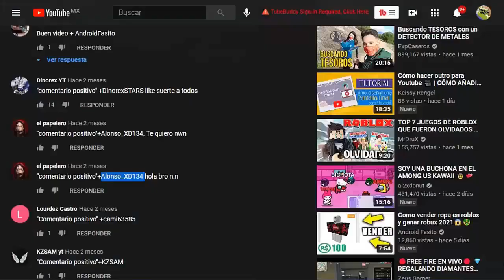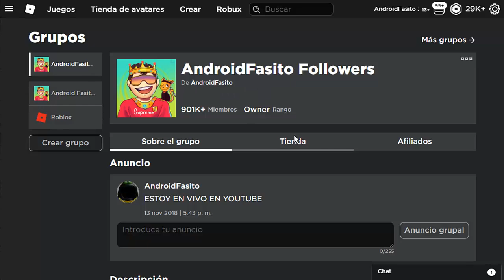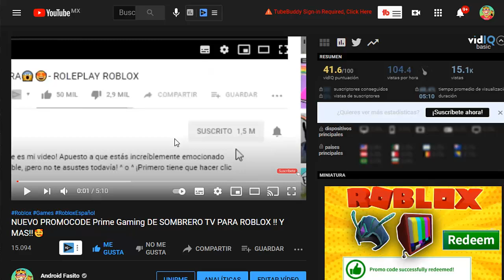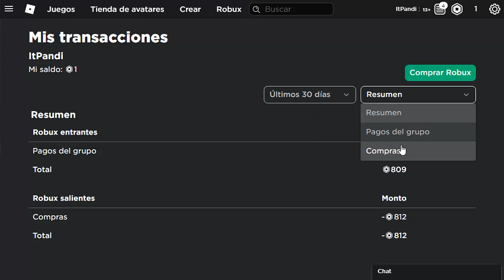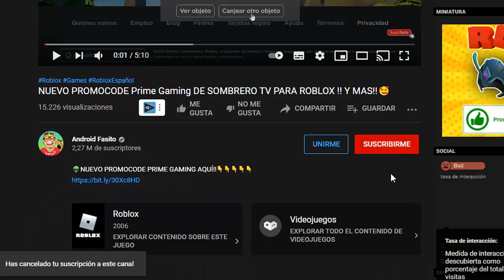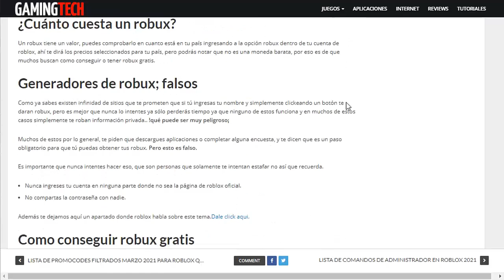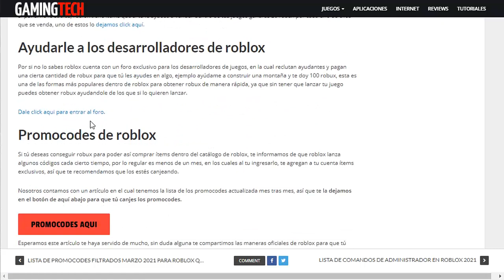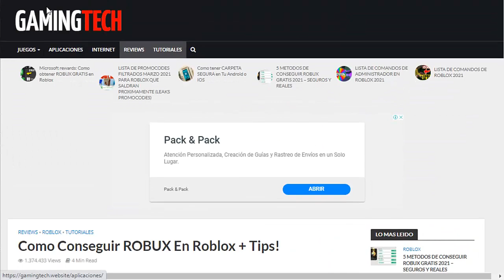😲😍Como tener ROBUX desde tu celular (Roblox 2024)😍